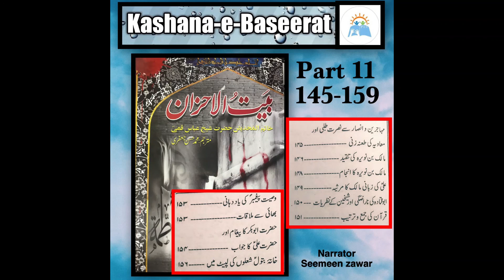Bait-Ul-Ahzan Part11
This is the charming, informative, useful, beautiful, short but comprehensive book in which the birth, greatness, virtues and sufferings of Janab-e ZAHRA S.A are mentioned in a very well-reasoned manner. It is also stated in this book that What was the position of Janab-e SYEDA S.A and Her Highness in the life of Janab-e RISALAT MA’AB S.A.W.W and after his departure, what kind of atrocities did the Ummat inflict on BIBI S.A? It has also been described in a very painful manner that Anhazrat After his departure, when she used to cry over the grief of her father and the guardianship of Janab-e AMEER-UL-MOUMINEEN ALI IBN-E ABI TALIB A.S and the usurpation of her right, the people of Madeenah, Janab-e AMEER-UL-MOUMINEEN ALI IBN-E ABI TALIB A.S What was said to him and he built Bait-Ul-Ahzan for his wife Janab-e FATIMA ZAHRA S.A.
This beautiful book has been compiled by Sheikh Abbas Qumi while Muhammad Hasan Jafari has translated it into Urdu and this book has been edited by Syed Faizyab Ali.
This informative book has been recited for Kashana-e Baseerat by respected Seemeen Zawwar.
Please don’t forget your own Youtube channel Kashana-e Baseerat.